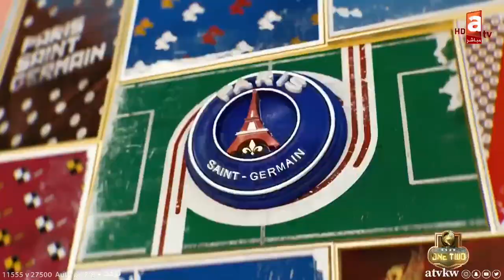ون_تو | ريال مدريد بطل الليغا.. وأيهما أفضل "زيدان اللاعب أم المدرب؟!"